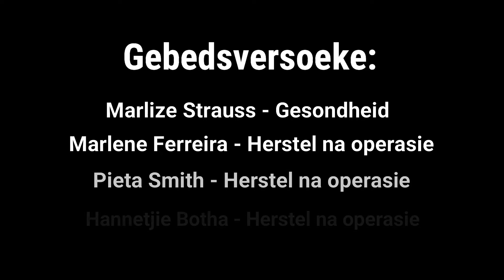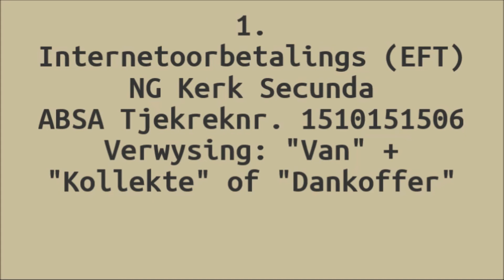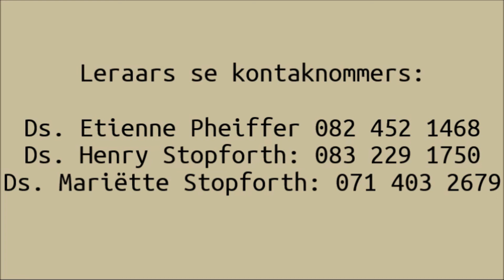Rondekerk - 7 Junie 2020 Erediens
Dit is koud, maar ons harte klop warm, want ons kan vir jou Woord bring net daar waar jy is. Kry vir jou 'n lekker koppie koffie, trek jou gesin nader en skakel in op Sondag, 7 Junie vir die aanlyn erediens om 09:00.